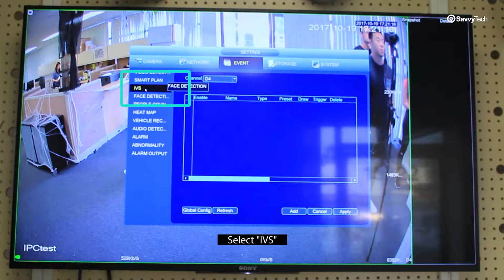How to Setup IVS Intrusion Detection on Video recorders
This video shows you how to easily set up the IVS Intrusion detection on video recorders.

Thumbs up for more product videos.